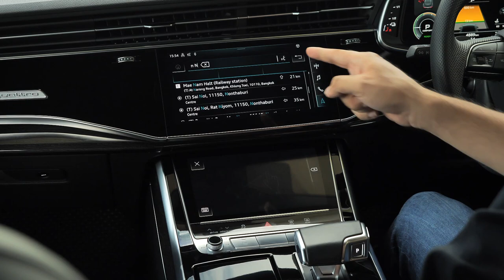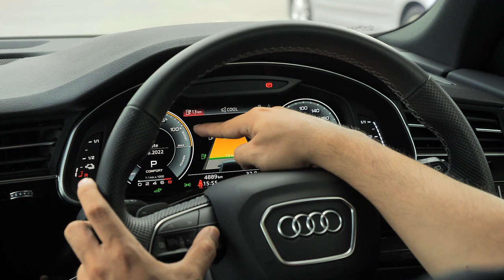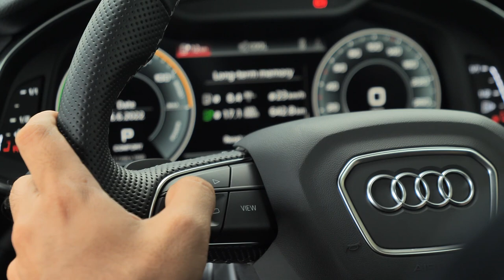รีวิว Audi Q8 PHEV วิ่งไฟล้วน40กม. แรงหลังติดเบาะ : MGR Motoring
MGR Motoring รีวิว Audi Q8 PHEV เป็นรถที่ใช้งานเหมาะกับการในช่วงของการเปลี่ยนผ่านทางเทคโนโลยีแบบนี้ ด้วยความรู้สึกในการขับแบบรถยนต์ไฟฟ้าที่ไม่ต้องใช้น้ำมันได้ระยะทางราว 40 กม. พร้อมความแรงแบบสูสีรถสปอร์ตในค่าตัวที่จับต้องได้
Write to Arkarin Matthew Hongdokmai